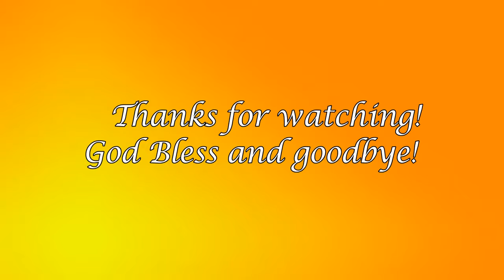Drawing Elements: Fire (Awkward Voiceover)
It's been a while since I've used colored pencils! Hopefully drawing dudes won't be such a pain in the butt next time, but who knows! XD